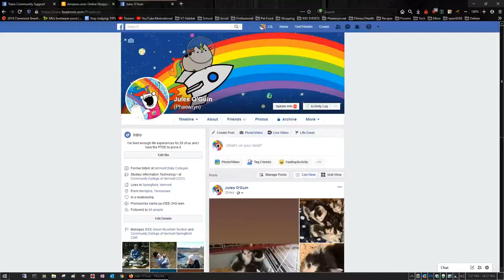Changing your pronouns/gender on Facebook